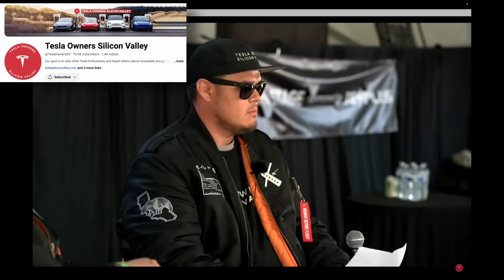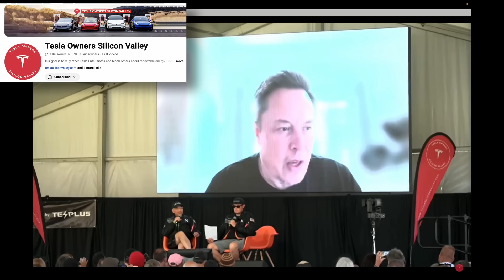New FUTURE Starship Flight & Raptor Engine Details from Elon Musk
Thank you to @TeslaOwnersSV for hosting an amazing X Takeover and asking Elon to share his thoughts on the upcoming Flight 5 of Starship.